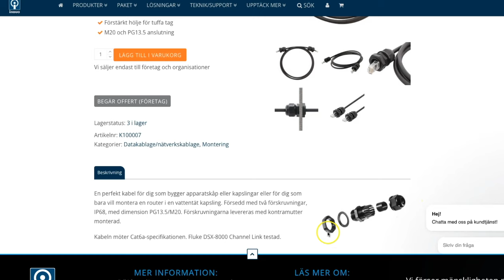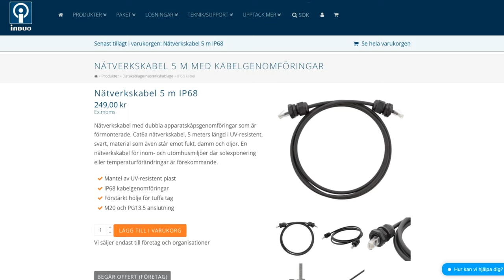Veckans hyllvärmare, premiär!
Det här är vår nya youtubeserie där vi dyker ned i de mörkaste hörnen av vårt lager och dammar av produkter som legat litet för länge på hyllan. Vi tror inte att de är på något sätt dåliga eller ointressanta, de har bara blivit bortglömda. I "Veckans hyllvärmare" blåser vi nytt liv i oanvända produkter. I premiäravsnittet väcker vi en nätverkskabel till liv från lagrets mörkaste vrå.

Denna robusta kabel är designad för att motstå de tuffaste förhållanden med UV-resistens, fukttålighet, och oljebeständighet. Den praktiska genomföringslösningen förenklar installationen avsevärt, vilket gör den till en idealisk lösning för många projekt.

I detta första avsnitt får du en grundlig genomgång och som grädde på moset, ett tillfälligt erbjudande som gör denna hyllvärmare ännu mer lockande att använda!